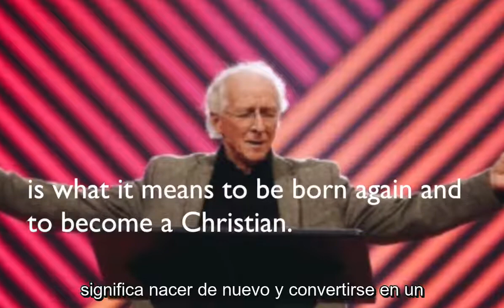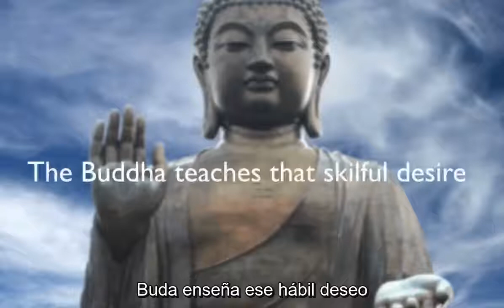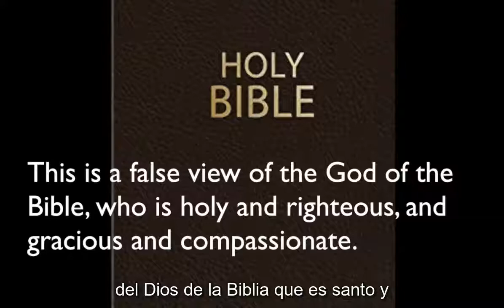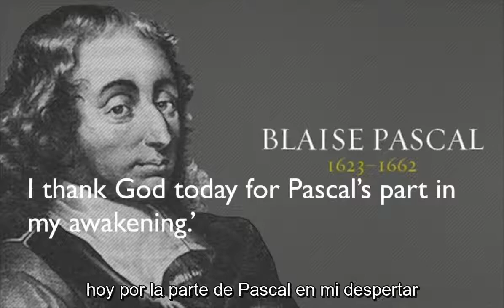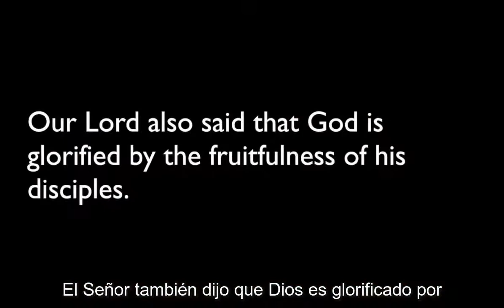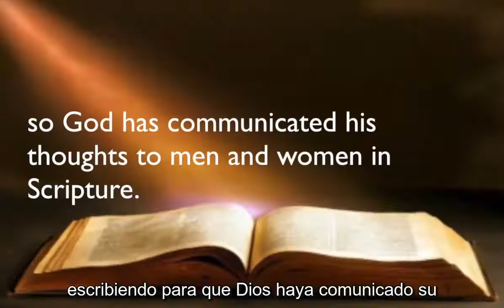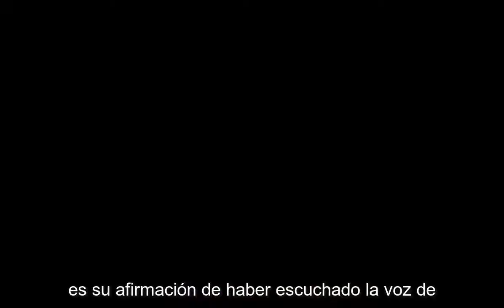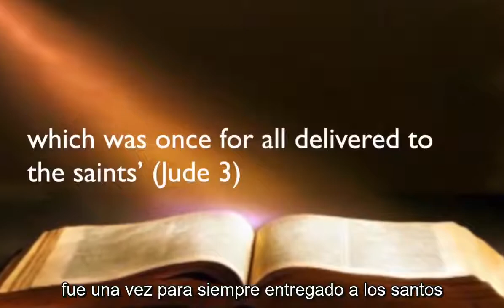El misticismo de John Piper